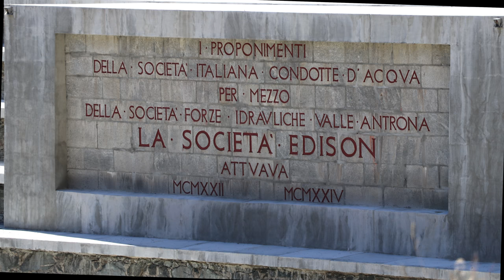Alpe Del Cavalli Lake & Dam | Piedmont 4k | Cinematic Dam Video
Alpe del Cavalli is a quiet, gorgeous and peaceful area of Piedmont, close to the Swiss border. The area is full of hydroelectric power plants, many build by Senator Ettore Conti, the Edison company and designed by famed Architect Piero Portaluppi. Most of the plants and still active and feed green energy to cities like Milan. Considering they were build around 1920 / 1930, it shows how almost a century ago electric energy was produced by harnessing water. The area has lots of dams and power plants and most of them are also architectural wonders, beautifully designed and standing the passing of time. Beautiful lake Alpe dei Cavalli. The Alpe Cavalli Dam, on the creek Loranco, near Antronapiana, Italy, was built between 1922 and 1926. The lake is located in the basin of an ancient glacial lake. Lago Alpe del Cavalli is a high mountain lake at an elevation of 1.508m (4,947 ft) above the sea level, located in the Province of Verbano-Cusio-Ossola in the Italian region Piedmont.

The road to reach the lake is asphalted, but pretty narrow, and very steep. The road includes 26 hairpin turns. Starting from the town of Antronapiana, at 923m, the ascent is 7,2 km long. Over this distance, the elevation gain is 585 meters. The average percentage is 8,1%.

Safety Drone Gear: ULTIMADRONE by Atellani (Patent Pending).

NEED TO LICENSE THIS VIDEO IN HD?
Footage is up to 6K Resolution